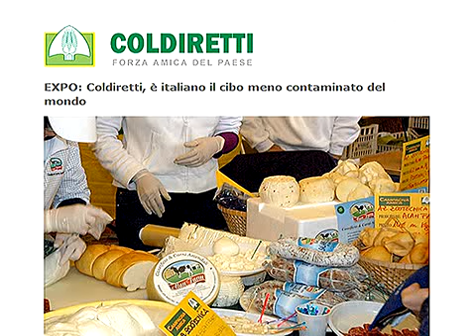E' italiano ed in buona parte della Campania il cibo meno contaminato e più sicuro al mondo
In Trend tv magazine. Lo certifica l'Efsa, l'European Food Safety Authority e ne dà notizia Coldiretti. I nostri prodotti agroalimentari contengono residui chimici 5 volte meno della media europea e 26 volte meno dei Paesi extracomunitari